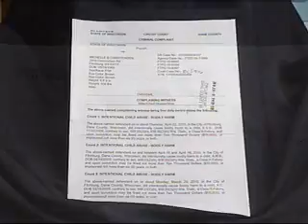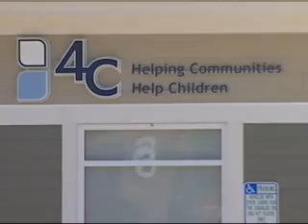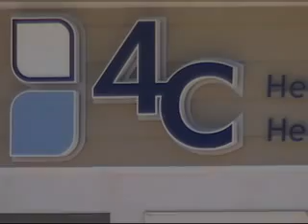VIDEO: Daycare Provider Faces 5 Counts of Child Abuse 6pm news 6/9/2010